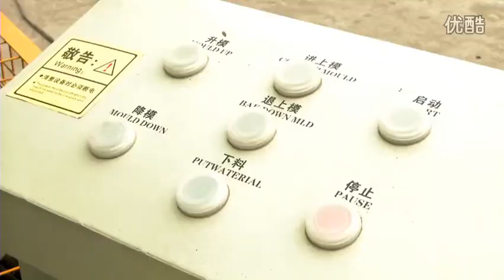QTF4-24 Stastic bricks making machine